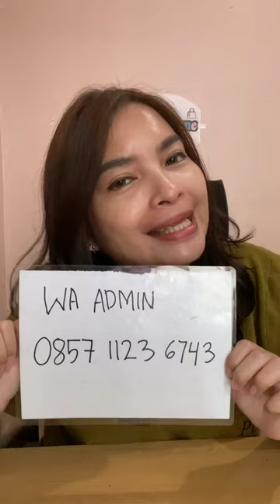PAGI HARI YUK SALE SEPATU DAN JAM BRANDED - Admin 0857 1123 6743